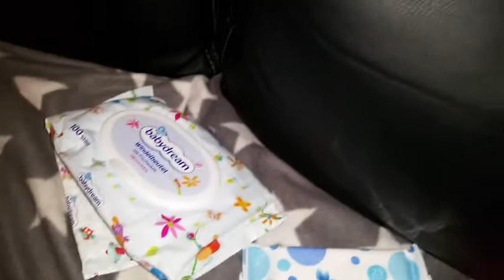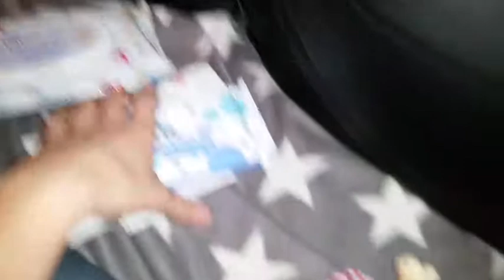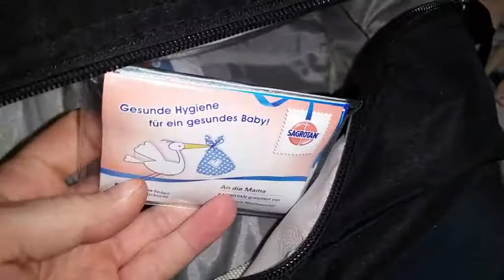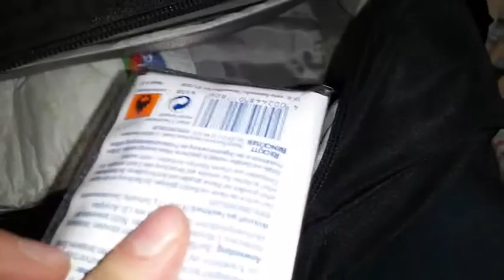UPDATE Wickeltasche Louis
In diesem Video geht es um das Wickeltaschen Update von Louis. Er ist jetzt 10 Monate alt. Was wir in diesem alter brauchen seht ihr in dem Video.

UNSERE PACKSTATION:

Ihr möchtet uns etwas senden?
Alle Informationen hier :

Das Paket:
- muss mindestens 15 x 11 x 1 cm klein und maximal 60x 35x 35 cm groß sein
(ein normaler Brief und alles was kleiner oder größer ist geht leider nicht)
- muss mit DHL geschickt werden (Deutsche Post).

Sende Adresse :
Fragt mich einfach ;)